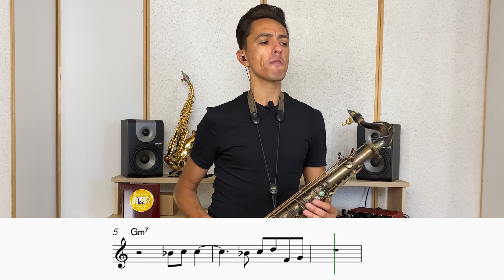David Cabral - Tutorial Cantaloupe Island para Sax Tenor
Composta por Herbie Hancock Cantaloupe Island é uma das músicas preferidas em grupos instrumentais e o Prof. David Cabral explica de forma prática como toca-la.